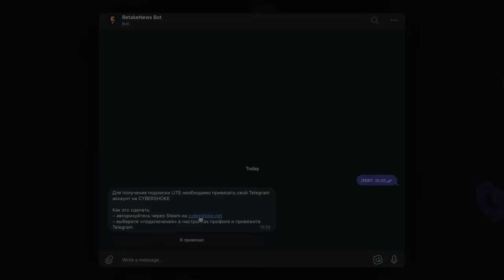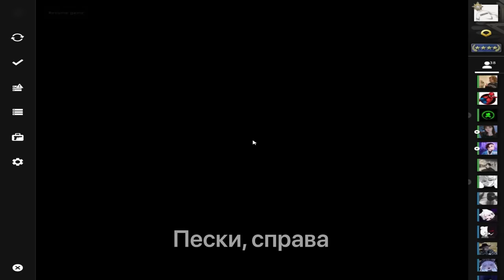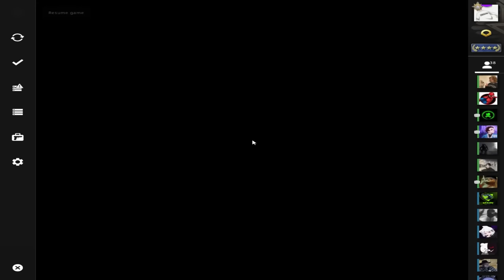7LVL говорит, что играет на 4000ELO в CS:GO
Часто слабые игроки в ксго говорят о том, что они играют на самом-то деле на 10LVL FACEIT. Мы решили проверить, сможет ли 7LVL FACEIT сыграть в сложной игре?